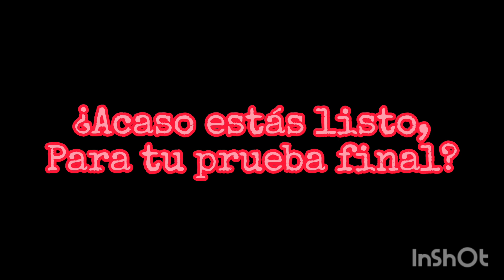Sunflowers - Liam feirouth music (Egg Defender - L side)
Acá esta el too slow L side, Es que estoy algo estresado.

debido a lo largo del desarrollo de esta cancionsota, Porque si sigo Haci me va a Dar una Descompostura en el corazón como a Homero, Haci que apoyenme y ayúdenme en estos momentos, Porque ya recupere los 1320 subscriptores que tenía antes.

nos Vemos, Chao.